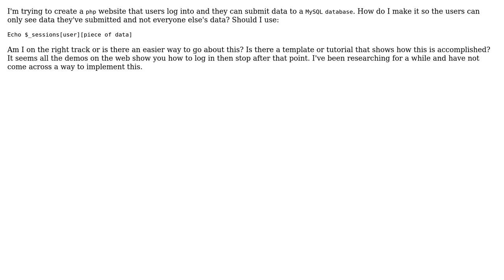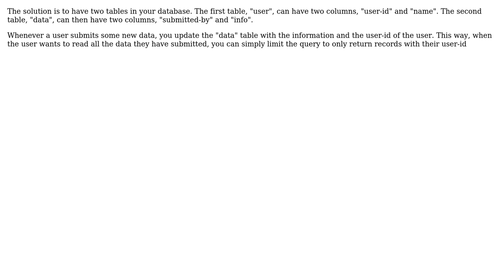Software Engineering: PHP MySQL unique user data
With thanks & praise to God, and with thanks to the many people who have made this project possible! | Content (except music & images) licensed under CC BY-SA | Music | Images & others | With thanks to user takinola user Kevin S user Amit Basliyal and the Stack Exchange Network Trademarks are property of their respective owners. You are responsible for your own actions.